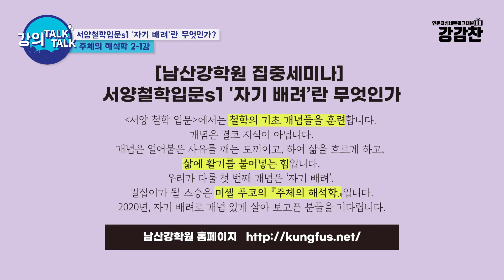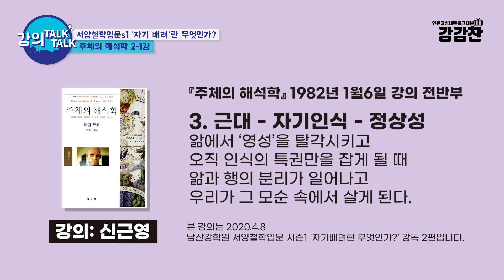[서양철학입문 : '자기 배려’란 무엇인가] 2 - 1강. 푸코의 『주체의 해석학』 | 신근영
본 강의는 2020.4.8
남산강학원 서양철학입문 시즌1 '자기배려란 무엇인가?' 세미나 튜터 강독 1-2편입니다.
세미나에 대한 자세한 내용은 남산강학원 홈페이지 확인할 수 있습니다.